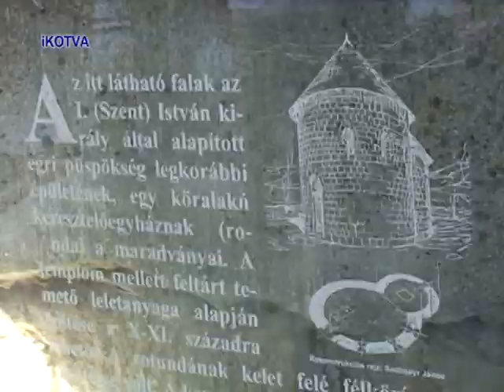Maďarskem 5. Eger, na hradě a podhradí.mpg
Eger, na hradě a podhradí